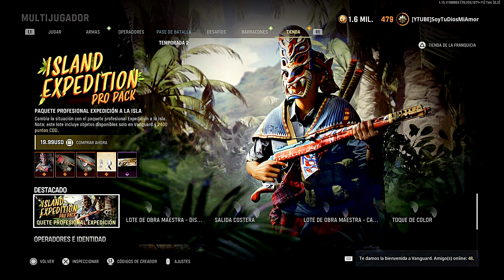PAQUETE PROFESIONAL EXPEDICIÓN A LA ISLA NUEVO LOTE *ISLAND EXPEDITION PRO PACK* VANGUARD & WARZONE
PAQUETE PROFESIONAL EXPEDICIÓN A LA ISLA
Cambia la situación con el paquete profesional Expedición a la isla. Nota: este lote incluye objetos disponibles solo en Vanguard y 2400 puntos COD.

Contenido del lote:

• MANDIRIGMA (ASPECTO DE ISABELLA)
• BAKUNAWA (AMETRALLADORA LIGERA - ESTILO DE STG44)
• BABAYLAN (FUSIL TÁCTICO - ESTILO DE DOBLE CAÑÓN)
• KEBAB (MVP DESTACADOS)
• ESTAMPIDA COSTERA (TARJETA DE VISITA)
• TRIDENTE DE NEPTUNO (GRAFITI)
• VUELO TROPICAL (CALCOMANÍA)
• MÁSCARA DE BAKUNAWA (AMULETO)
• OCEANÍA (TEMA DE CÁMARA DE MUERTE)
• 2400 CP (PUNTOS COD)

Usa el mejor código del mundo "SOYTUDIOS" en la tienda de Fortnite, te lo agradezco muchísimo cabrón❤.

Únete a mi escuadrón de notificaciones, haz clic en la 🔔.

✔ PSN: SoyTuDiosMiAmor
✔ Id Activision: SoyTuDiosMiAmor#2569489
✔ Epic: SoyTuDiosMiAmor

La mujer de Kratos xd.

Related Goats (Check them out): Shoa, parallel tonyhawk, Strahfe BearPig, BabyDillster, Futives, Faze Booya, LuckyChamu, Exoghost, StephGlizzy, CxRobin, Movemental, Handler, Swagg, SeeK, Strahfe, Marathon, Klubo, Kxpture, Tctekk, exzachtt, soopuroo, MuTeX, Aydan, JoeWo, Faze Nio, Biffle, DiazBiffle, Galex, Metaphor, bunze, LuckyChamu, Huskerrs, and many more.